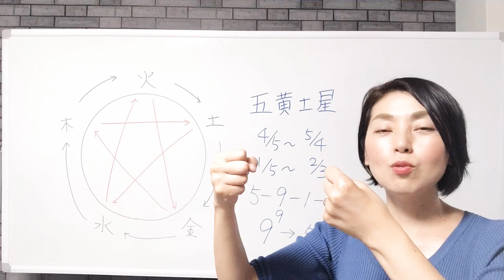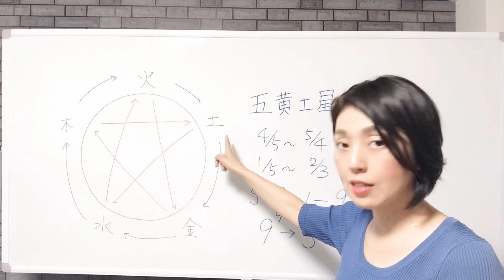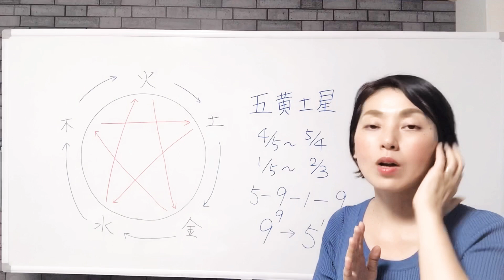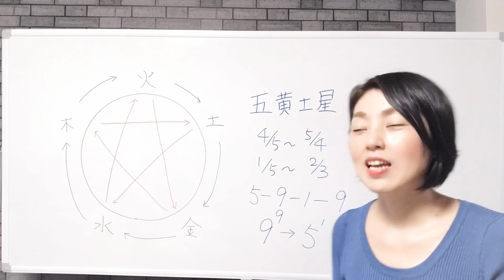【五黄土星】月命星九紫火星はカリスマ性と情熱で人気者に！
🌟毎日更新してますので、

☆ﾟ･:,｡ﾟ･:,｡★ﾟ･:,｡ﾟ･:,｡☆･:,｡★ﾟ･:,｡ﾟ･:,｡☆

【和佐孝代】

🌟『ごきげん九星』カウンセラー
🌟マサチューセッツ式九星気学講師
🌟マサチューセッツ式マクロビ講師

☆ﾟ･:,｡ﾟ･:,｡★ﾟ･:,｡ﾟ･:,｡☆･:,｡★ﾟ･:,｡ﾟ･:,｡☆

【ふたりの講師による九星気学セッション】

①
マサチューセッツ式  九星気学講師
和佐考代によるセッション

◎アナタ個人の運勢鑑定
◎４つの星からの運勢鑑定
◎生まれつき弱い臓器からの助言
◎自分の親しい人の運勢鑑定
◎自分自身と周りの人との相性鑑定

などなどが盛り込まれた
１回受けたら一生使える価値あるセッション‼️

通常価格 90分  30,000円
メールに「YouTube観てます💖」と明記したら
特別価格❣️ 90分 18,000円

②
脳科学の専門家   和佐周治による
『九星気学 ＋ ライフコンサルティング  』

九星気学セッションで
アナタの星回りを
知って頂きます。
次に
世界の一流大学・研究室から生まれた科学理論
に基づくアドバイス
をさせて頂きます。
最後に
過去、五千人以上のクライアントと関わって来た経験
に基づく
アナタの現実に根ざしたコンサルティング

通常 → 60分 3,000円
３回分 一括支払い → 7,800円

興味のある方は、
①か②のどちらか、
セッションを受けてみたい講師の名前
を明記の上

☆ﾟ･:,｡ﾟ･:,｡★ﾟ･:,｡ﾟ･:,｡☆･:,｡★ﾟ･:,｡ﾟ･:,｡☆

☆ﾟ･:,｡ﾟ･:,｡★ﾟ･:,｡ﾟ･:,｡☆･:,｡★ﾟ･:,｡ﾟ･:,｡☆